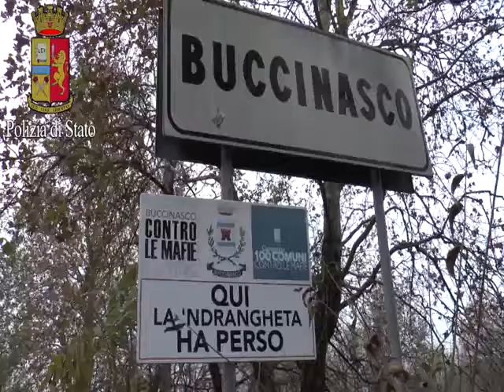dv2lronpjqz1py8c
annovera gravi precedenti per stupefacenti, reati per i quali è stato arrestato dalla Squadra Mobile di Milano nell’aprile del 2017 dopo che il soggetto si era reso latitante.
Il sequestro ha riguardato un appartamento in villa sito a Buccinasco, composto da 5,5 vani, il cui acquisto non è giustificato dai redditi dichiarati, e per questo motivo è stato oggetto di proposta da parte del Questore di Milano ai fini della confisca quale misura di prevenzione. Si tratta di un sequestro che avviene a pochissimi giorni dall'entrata in vigore della recente riforma del Codice Antimafia.